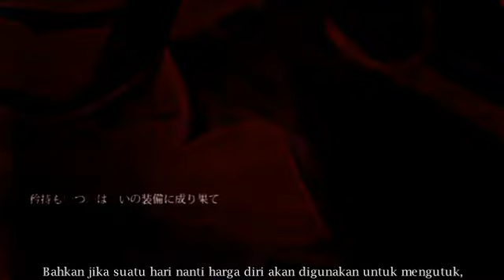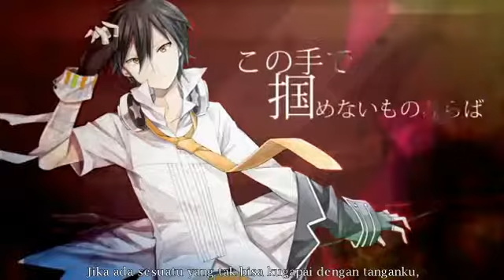Tsukishiro Hakupo - Persona Noise (Sub Indo)